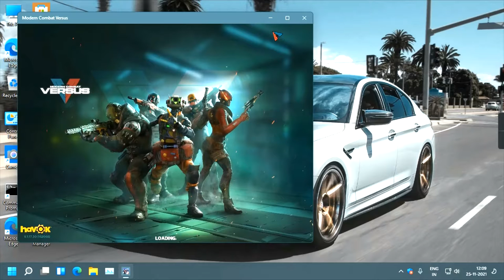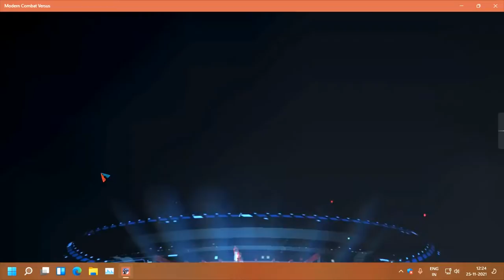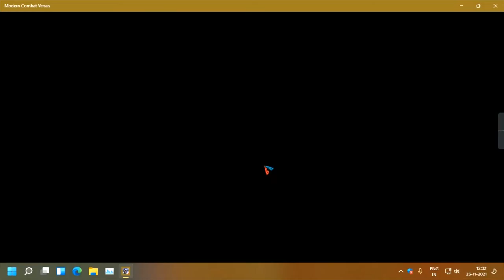# Modern Combat Versus Part 2 on Windows 11 #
Hello
 Doston Welcome
 to My YouTube Channel
 and you're watching Gaming
 Zone with Alok to Chaliye Shuru
 karte hain is video ko aur Aapko Dikhate
Hain kaisa hai is game ka game play  video
 bhi  problem ho rahi ho game ke controls ke bare mein to aap
 mujhe a comment karke bata sakte hain aur main use game ke
upar ek video banaa Dunga uske controls bata dunga